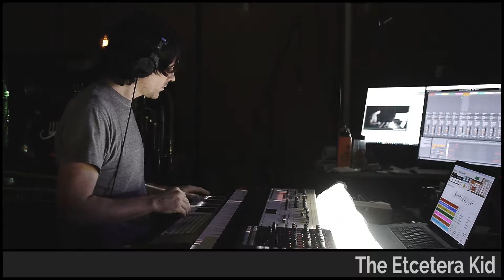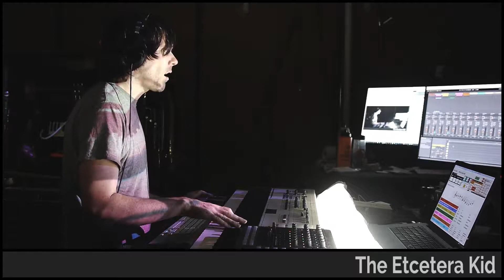The Etcetera Kid • Binary Dictionary • Improvised on 2018-07-02 (#5)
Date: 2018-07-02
Virtual Tour: The Long Way Around The Moon (named by dugDbug)
Virtual Venue: Live from Mars (named by BuddyNova)
Song Title: Binary Dictionary (named by Blacksu)
The Etcetera Kid: Keyboards and Voice

BPM: 99 (RunePenrod)

Key: F# (dugDbug)

Mode: Mixolydian (BuddyNova)

Drum loops: (UnityofBalance), (AlbinoPeacock)

Melody: (coffeemanpdx)

Drumkit: Drum & Bass Kit 01 [OZ] (Masked_Enigma)

Sounds: Brukos' Violin Pizzicato [GXC] (MrRobertTables), Analog Bass Sequence [CDA] (allegra029), Enigma's Trance Strings [ZS] (Masked_Enigma), Novatron Rezzo [LCC] (flabort), Nuclear Alarm [UOH] (flabort), The Watch Factory [XG] (ServerAssassin)

Drum fills: (Domdude64), (Domdude64), 'LeeRemick' (Thirteenth_Nile), (coffeemanpdx), (Brukos), (DarkXuin), (DarkXuin), (ServerAssassin), (dugDbug), (AlbinoPeacock)

Light show(s) incorporated visuals and effects from the following sources/creators:

The Etcetera Kid, Cycling '74 (Rhythmized by ETC), Volumetricks, beeple, VideoBlocks, Switzon S. Wigfall, III, and Mantissa